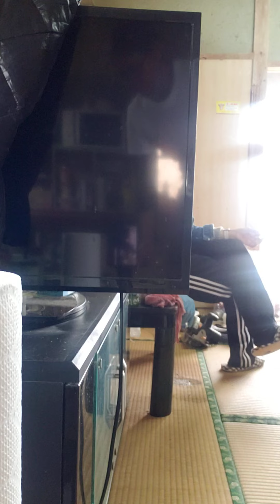Part 4 na yan